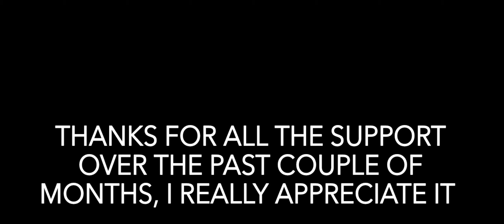100 SUBS! Weekly Race Beach Boys - Hill Climb Racing 2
1. Jack Shore - After 9

fŁAıM#9055

🔥Challenges:
I got 10.431 in Beach Boys.

Tags (ignore):

hcr2
hill climb racing 2
flaim hcr2
fła!m hcr2
hcr2 formula
hill climb racing 2 beach boys
hill climb racing 2 daily race
hill climb racing 2 kangaroo
hill climb racing 2 jump shocks
matti hcr2
sabeer hcr2
sabeer hcr
protect hcr2